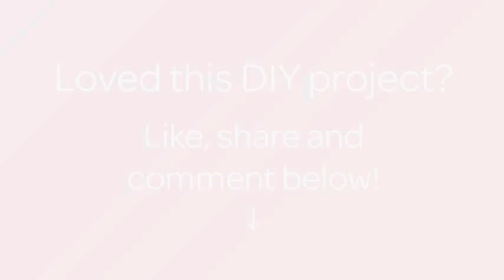How To Create A Clothspin Spring Necklace - DIY Style Tutorial - Guidecentral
About this DIY project:
- Title: Create a Clothspin Spring Necklace

Supplies:
- 2 clothespin springs
- Double chain or cord
- Scissors (optional)
- 3 coloroful hole beads